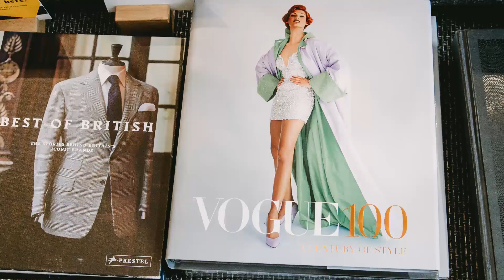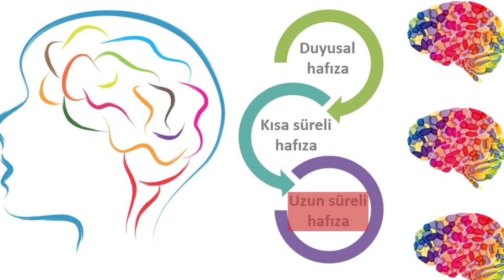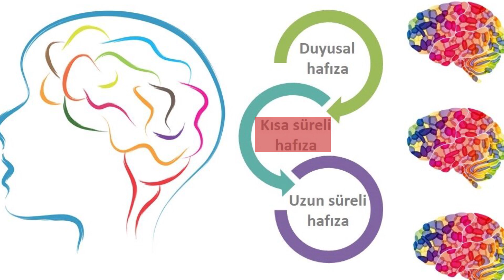Coca Cola Neden hâlâ Reklam Yapıyor? - Ziya Şakir Yılmaz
Coca Cola reklamları her zaman çok dikkat çekici olmuştur. Dünyanın her yerinde tanınan kola reklamı yapmaya neden ihtiyaç duyuyor dersiniz?